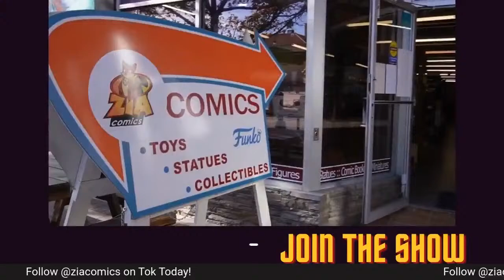Zia Comic Weekly